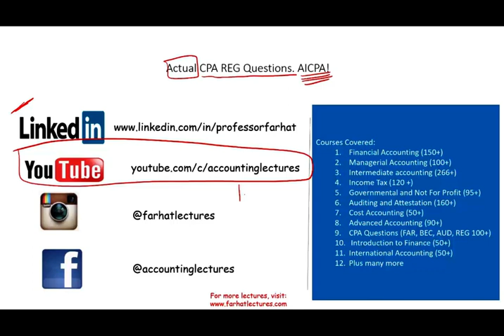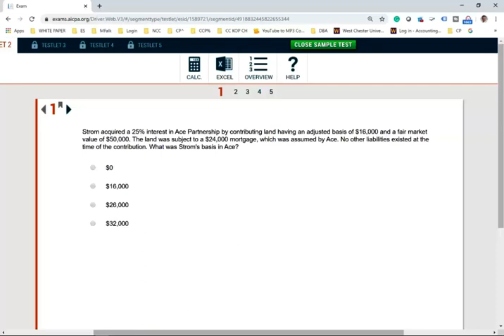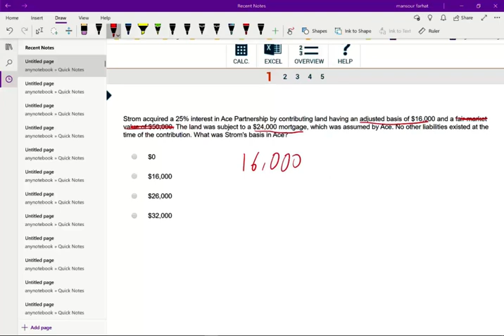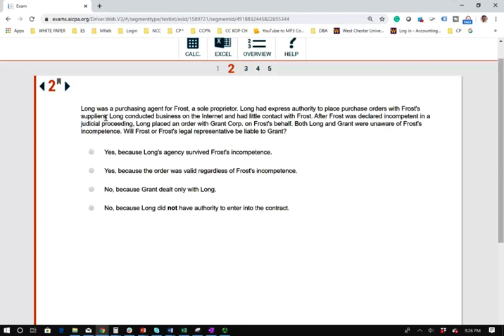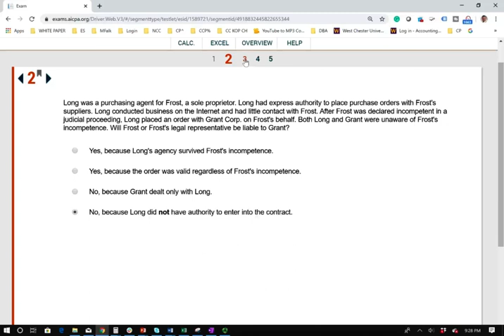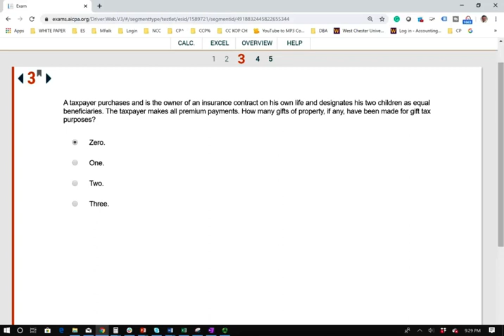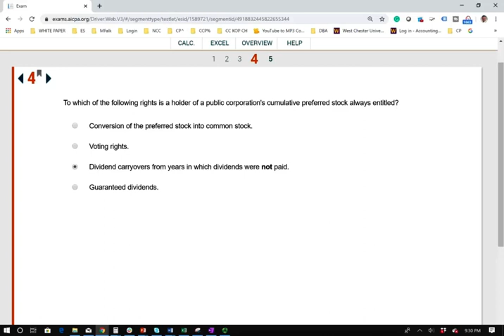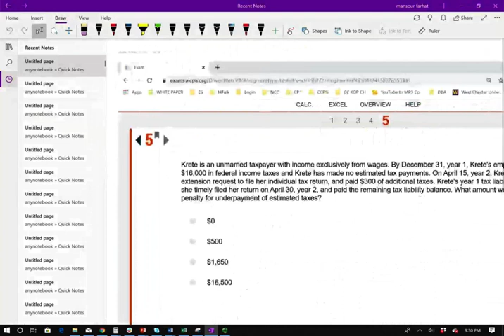CPA AICPA released Questions.Regulations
IN this session, I discuss the aicpa released questions.
The AICPA released questions can be helpful, but do the problems in your review materials a few times first. The questions released by the AICPA are old and you will not see them on the exam. Use them for extra practice of the concepts if you feel that you need the extra practice